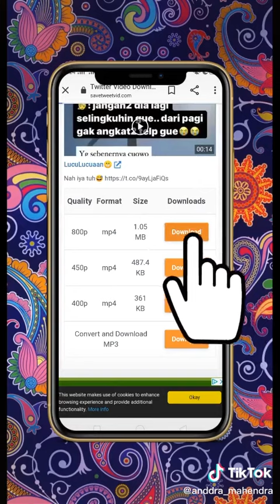Cara Download Video Di Twitter